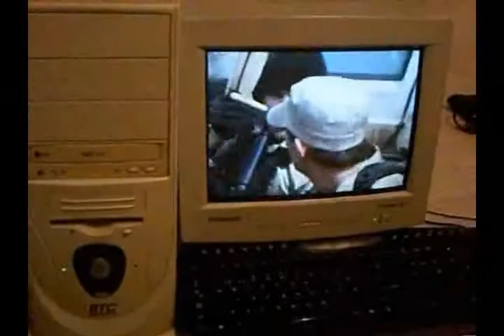ML 50931003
Video Migrado